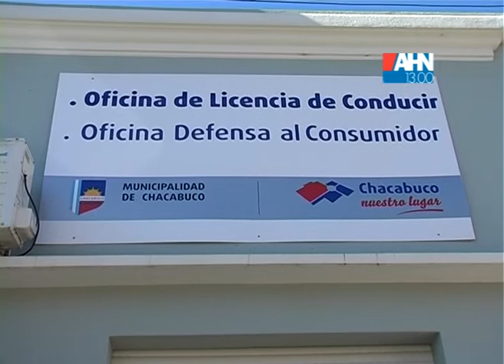CINTIA ESPEJO ACTUALIDAD OFINICA CARNET DE CONDUCIR